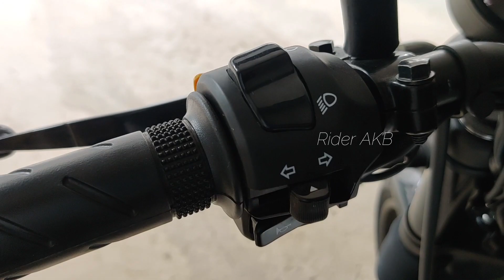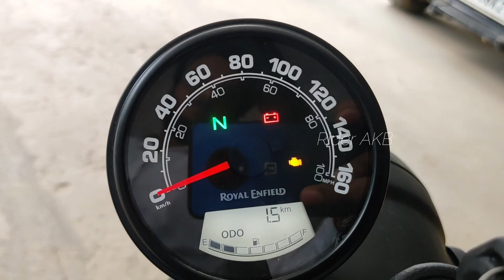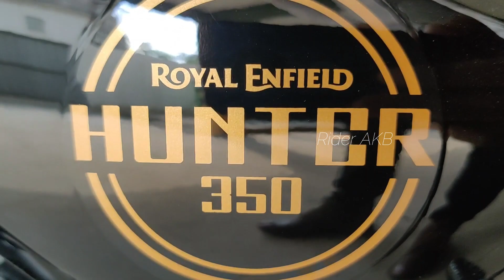Latest Royal Enfield Hunter 350 Retro ( Base Model ) Detailed Review | On road Price | Features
हेलो दोस्तों
स्वागत है आपका एक नए वीडियो में जिसमे आज हम बात करेंगे New Royal Enfield Hunter 350 Bs6 2022 मॉडल के बारे में || जिसमे कंपनी से बहुत से नए बदलाव किये हैं और इसकी  प्राइस को भी बढ़ाया गया है जिसके बारे में आज हम इस वीडियो में पूरा विस्तार से बताएंगे  || तो वीडियो को पूरा अंत तक देखे  और वीडियो अच्छी लगे तो लाइक जरूर करें और  चैनल को सब्सक्राइब कर के बैल आइकॉन को जरूर दबाये ||